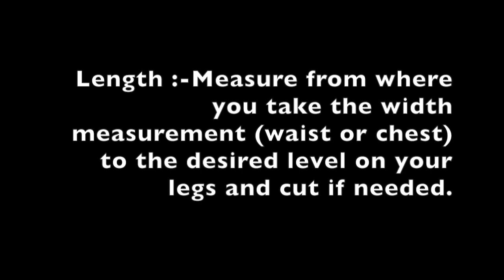How to make a pleated skirt/dress,easy steps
This video is about Pleated skirt